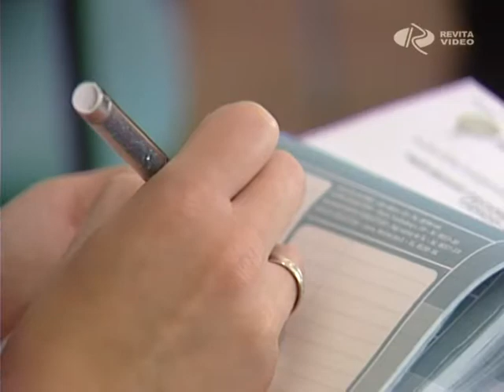Művészi móka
Újabb, immár az 5. európai uniós projektjét indíthatja el a Városi Művészeti Múzeum, ezúttal a Magyar Ispita jellegzetes reneszánsz épületében. A létesítmény 28 millió forint vissza nem térítendő támogatás nyert tervei megvalósításához, mellyel 12 oktatási intézmény diákjaival szeretnék megismertetni és megszerettetni a múzeumlátogatást különböző foglalkozások segítségével.